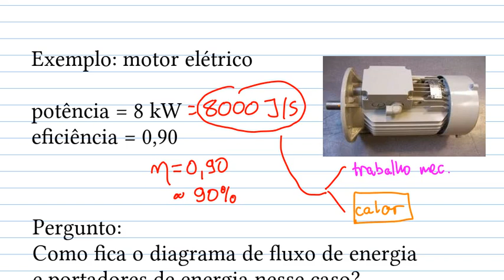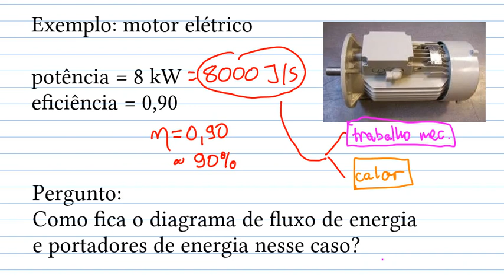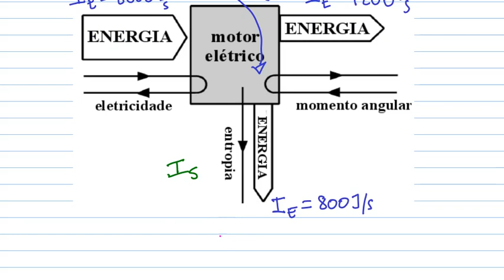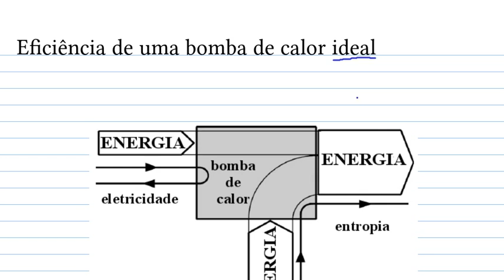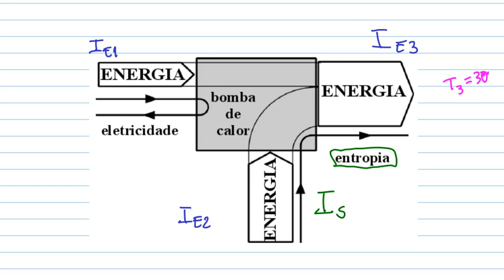Eficiência energética de dispositivos e criação de entropia